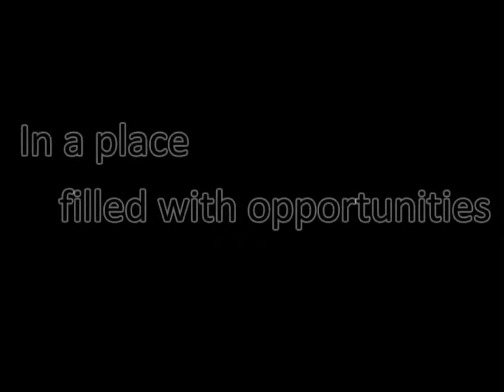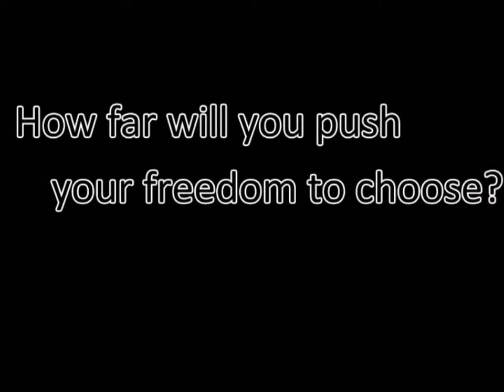3 BSBIOLOGY Trailer LAB